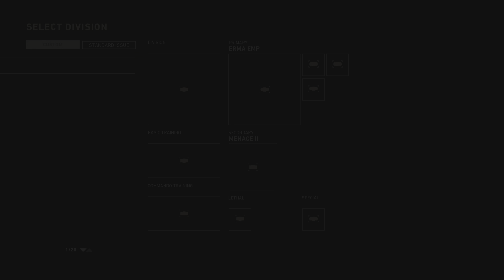139 Kills Insane Second Game